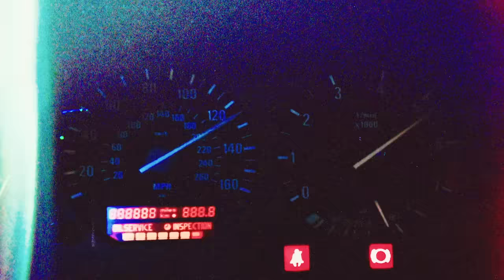ARTIK & ASTI - Под гипнозом (Official Video)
Directed by Alan Badoev
Автор музыки: Дмитрий Лорен
Автор слов: Дмитрий Лорен, Артик